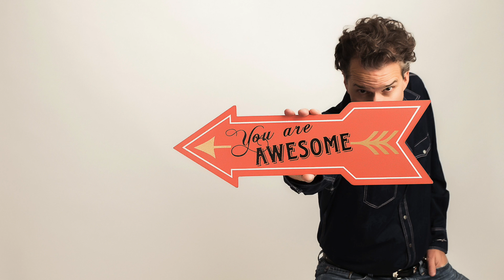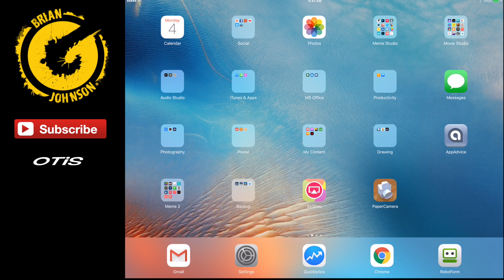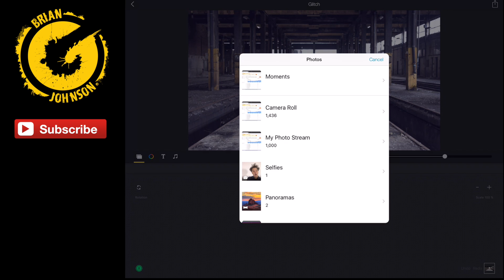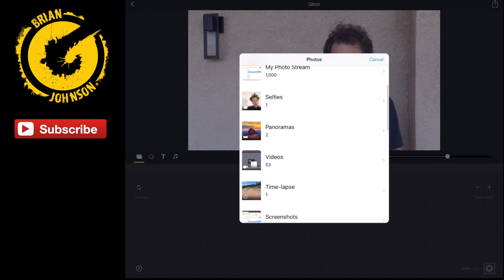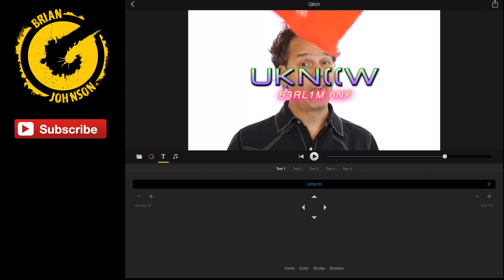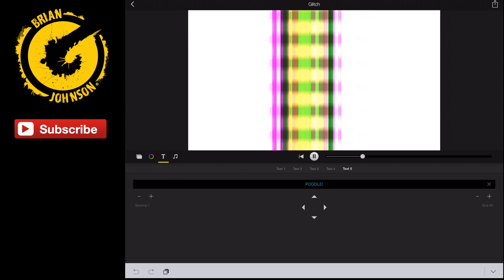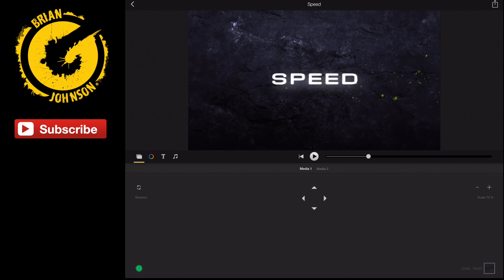iMovie iPhone Effects - TV Glitch Effect / iPad / iOS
This iMovie special effect (TV Glitch Effect) is simple and easy. Create transition effects, title screen effects and more. All you need is a three dollar app and either an iPhone or iPad.

iMovie special effects for IOS, iPhone and or iPad! Dig it!

Don’t just share your message.
Stake your claim and amplify it!

I share the very strategies, tactics and rituals that have generated job ending results for myself and countless students. More importantly, my methods have allowed me to impact others in a positive way and they can help you to do the same.